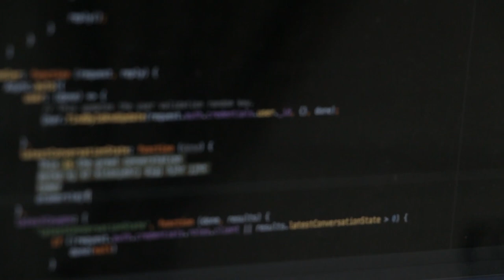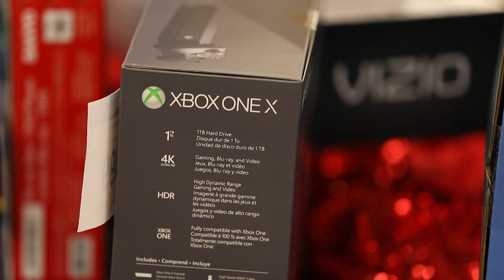Reviewing Every Generation of Microsoft's Xbox Consoles | Technically Speaking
As Microsoft launches the new Xbox Series X this month, Bloomberg's Technology Editor Nate Lanxon walked down the memory lane and explained the ideas and technology behind every generation of the iconic consoles, and how at-home gaming experiences have changed over the decades.